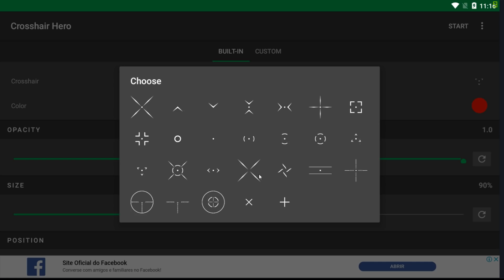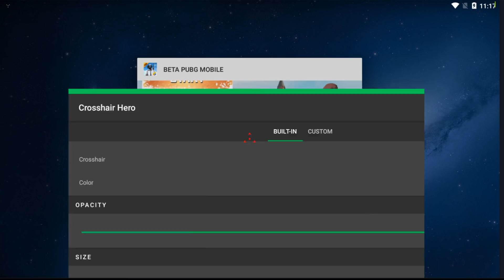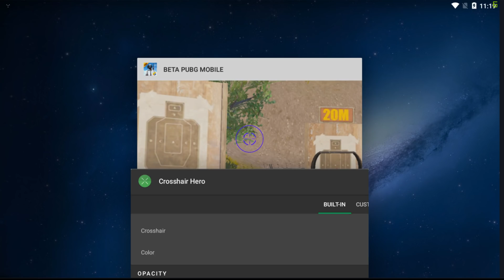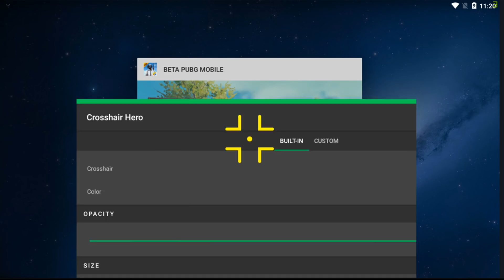💥 Customização de MIRA Pubg Mobile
Nesse vídeo trago um app que deixa a mira customizada no pubg mobile, customização de mira pubg mobile

🔵  FACEBOOK LIVES TODOS OS DIAS

                        ASHI GAMES

✅ Douglas Scott Lá você vai encontrar Tutoriais, Videos, Gameplays Lives Pubg Mobile diarias,fps em geral e unboxing de importações

✅ Mauroilha YT Lá voce vai encontrar lives de Pubg Mobile todos os dias e fps em geral

◼ Placa de video GTX 750 TI 2 GB
◼ 8 GIGA DE MEMORIA RAM
◼ Tv Monitor 32
◼ Monitor Lg 14
◼ Mouse Multilaser Gamer (Xingling)
◼ Teclado Multilaser Gamer (35 conto)
◼ Headset HiperX Cloud Stinger